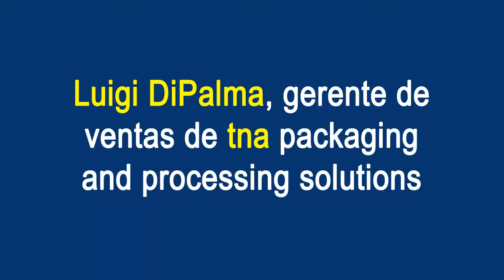Luigi DiPalma de tna, presenta la empacadora vertical robag FX 3ci RTJ 180, en interpack 2014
Como parte del cubrimiento especial de El Empaque+Conversión en la feria de interpack 2014, el gerente de ventas para tna packaging and processing solutions, Luigi DiPalma, nos presentó la nueva empacadora vertical robag FX 3ci RTJ 180, que alcanza velocidades de hasta 180 bolsas de snacks por minuto.